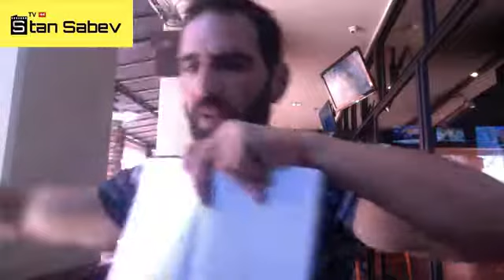Изграждане на Мускулна Маса в Бедрените мускули! Мозък - мускул...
Много хора правят движения, които не "усещат" и съответно те не работят за тях. Как да развием усещане "мозък-мускул" и как да го използваме за мускулен растеж ще научите в следващото видео.